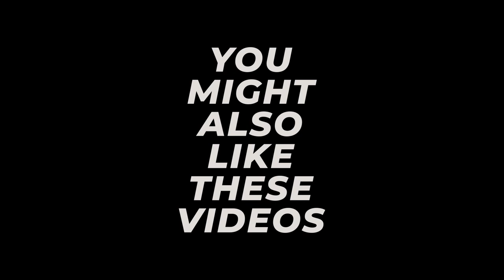Free footage 1000 subscribers celebration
Consider this my gift to you for your remarkable milestone.

You can use this free footage for personal or commercial use FOR FREE and do not need my permission to use it.

You are not allowed to resell or redistribute this footage.